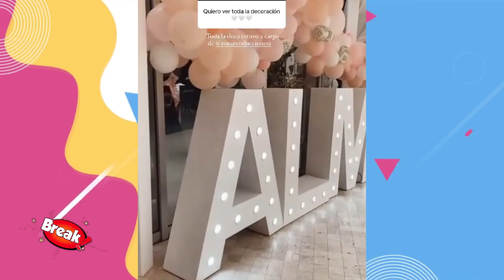IVANA YTURBE Y SU ESPOSO CELEBRAN HERMOSO BABY SHOWER DE SU HIJA ALMUDENA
¡YA LLEGA ALMUDENA! Ivana Yturbe y su esposo Beto Da Silva celebraron el Baby Shower por la pronta llegada de su primera hija Almudena.